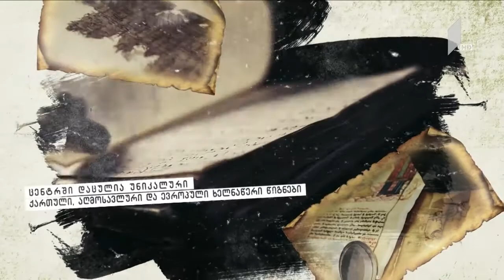აკადემიკოსი, მზექალა შანიძე, ალავერდის სახარება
ხელნაწერთა ეროვნული ცენტრის 60 წლის იუბილესადმი მიძღვნილი ვიდეო პროექტი, რომელიც განხორციელდა კავკასიის საერთაშორისო უნივერსიტეტის, საზოგადოებრივი მაუწყებლისა და ხელნაწერთა ეროვნული ცენტრის ერთობლივი ძალისხმევით.

აკადემოკოსი მზექალა შანიძე - ალავერდის სახარება
ხელნაწერი დაცულია ხელნაწერთა ეროვნულ ცენტრში

ალავერდის ოთხთავი დაწერილია ეტრატზე ანუ ტყავზე. შემკულია ოქროს ფონზე გამოყვანილი მინიატიურებით და ოსტატურად გამოყვანილი კამარებით.